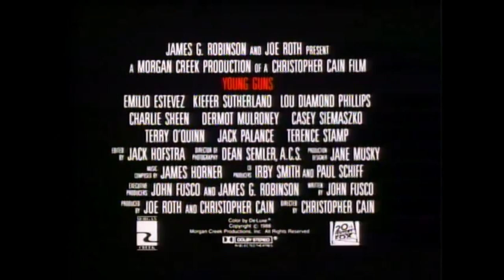Young Guns (1988) - Official Trailer | Emilio Estevez, Charlie Sheen, Kiefer Sutherland Movie HD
Official "Young Guns" Trailer

In 1870s Lincoln County, New Mexico, English cattleman John Tunstall (Terence Stamp
) hires a wayward young gunslinger named William "Billy the Kid" Bonney (Emilio Estevez) to join the "Regulators" who live and work on his ranch: Doc Scurlock (Kiefer Sutherland
), Jose Chavez y Chavez (Lou Diamond Phillips
), Dick Brewer (Charlie Sheen
), "Dirty" Steve Stephens (Dermot Mulroney
) and Charlie Bowdre (Casey Siemaszko
). Tunstall tries to educate and civilise the young men in his employ, and clashes with rival rancher Lawrence Murphy (Jack Palance
), a well-connected Irishman in league with the corrupt House.

Rent/Buy on Amazon Prime "" ➤ *
Search for Blu-Ray or DVD "" ➤ *

Directed by Christopher Cain
Written by John Fusco
Produced by Christopher Cain
Joe Roth
Starring
Emilio Estevez
Kiefer Sutherland
Lou Diamond Phillips
Charlie Sheen
Dermot Mulroney
Casey Siemaszko
Terry O'Quinn
Jack Palance
Terence Stamp
Cinematography Dean Semler
Edited by Jack Hofstra
Brian Banks
Production
company
Morgan Creek Productions
Distributed by 20th Century Fox (North America)
Vestron International Group (International)
Release date